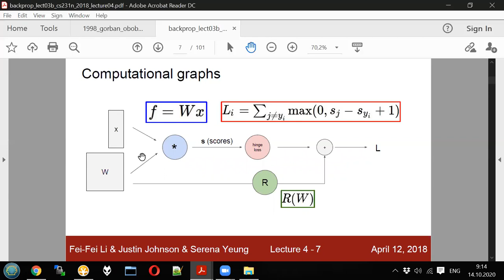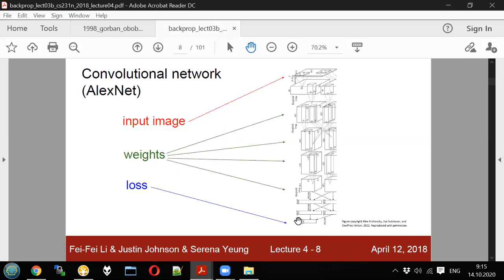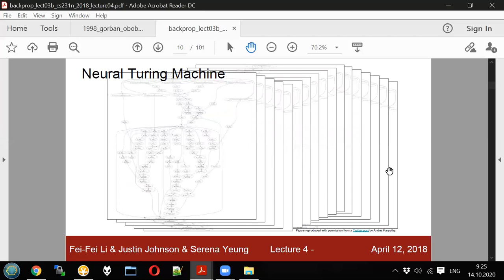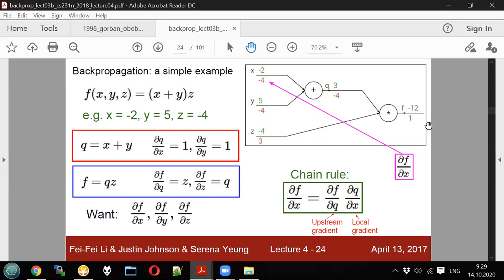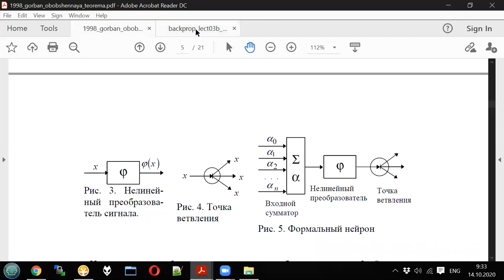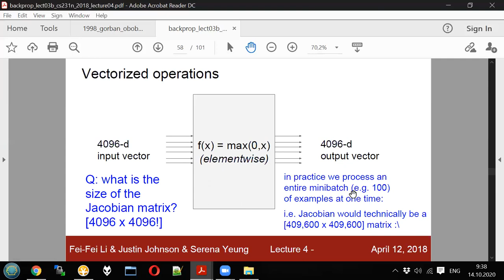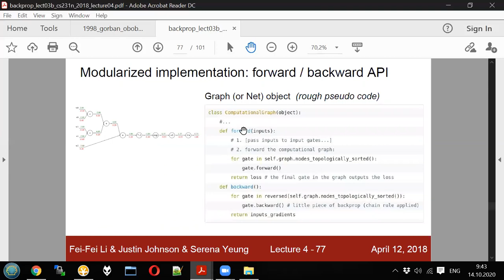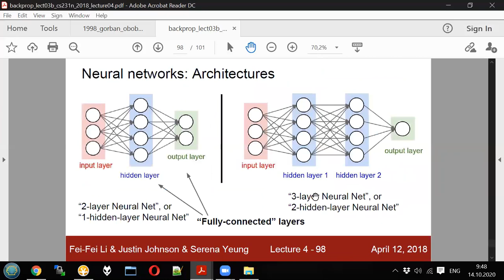Neural networks - lecture 3 / part 2